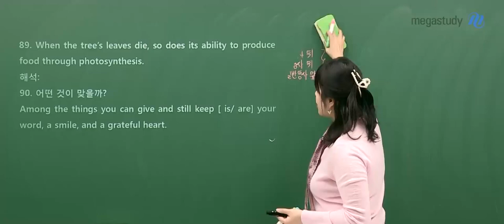[메가쌤 짤 - 영어 고수현T] 수현쌤's 난관을 피하는 법